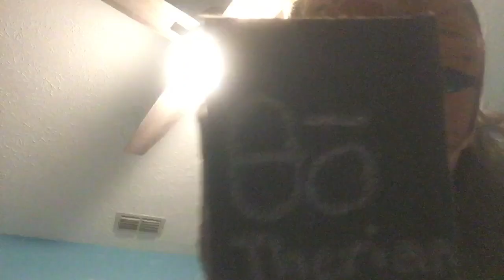Made my mask I’m a brown/white cat theriotype